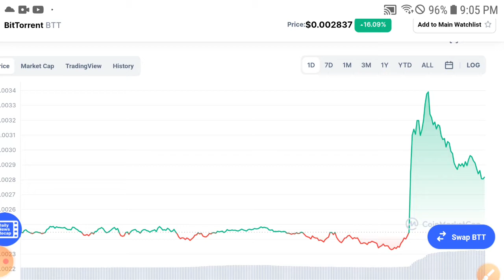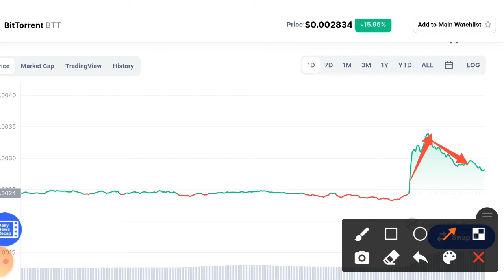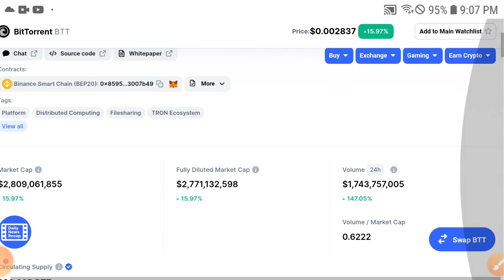BitTorrent When Pump! || BTT Price Prediction & Technical Analysis! BTT News Today